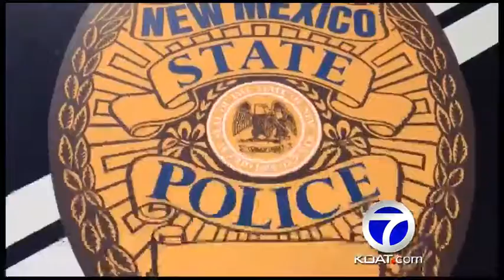Action 7 News Tracker: August 15, 2013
Here's what we're following today.